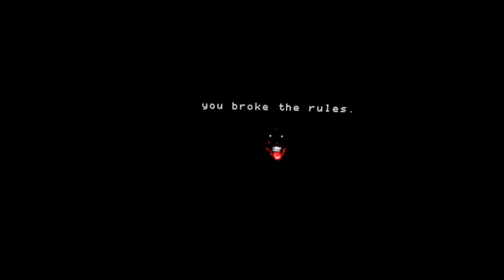The New Big Scary Level! You broke the rules…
You broke the rules…